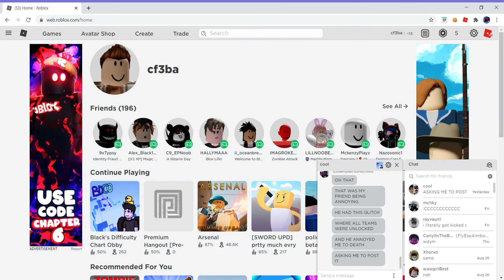wanted to take a break for 1week and came back to this please explain